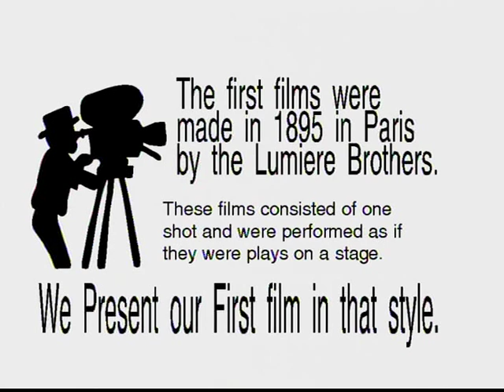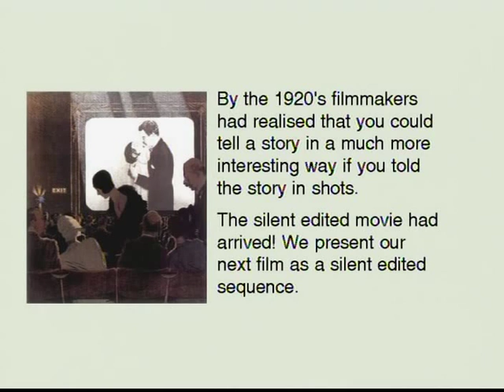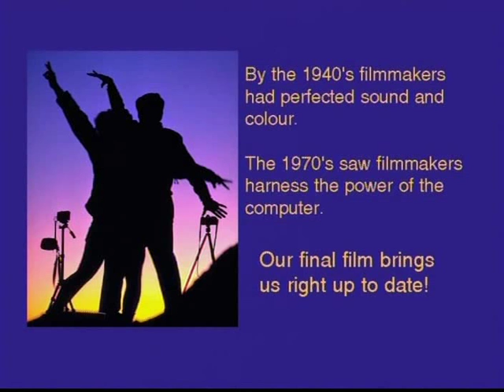Castleknock College TY Film Workshop 23rd March 2007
Mark Poynton
Brian Bradley
Andy O'Connor
Jack O'Shea
Simon Collins
Luke Walsh
Andrew Treacy
Hugh Dorman
Eoin Lynch
Juzer Banatwala
Gerald Barry
Danny King